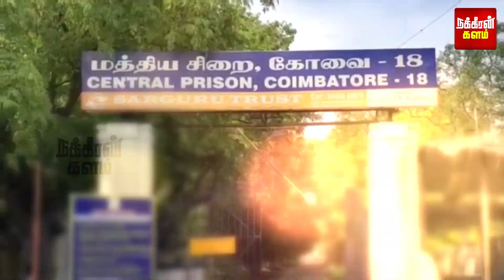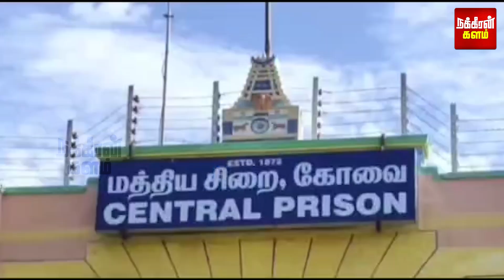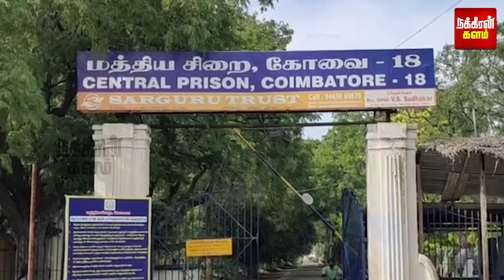"ஒருத்தர விடாதீங்க.. நாங்க வந்துகிட்டே இருக்கோம்!" - கோவை ஜெயிலுக்கு விரைந்த அதிகாரிகள்!